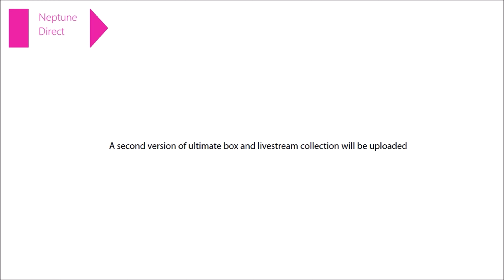Neptune Direct August 22 2016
Neptune Direct for August 22 2016 final thumbnail for 24V Disney Princess carriage review.